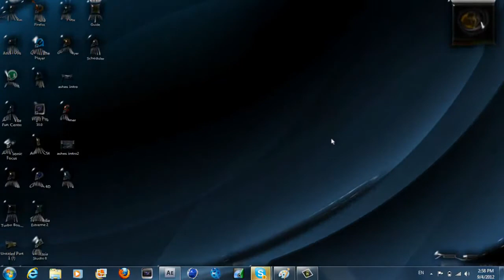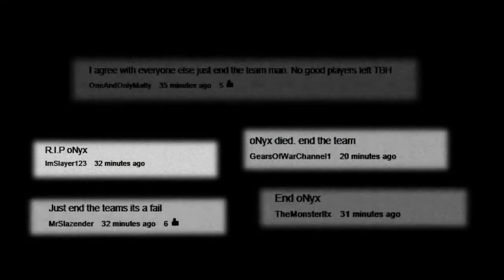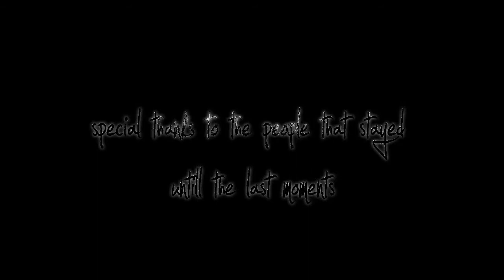Goodbye oNyx // Dignity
Even though I've left oNyx before it ended, it still makes me sad to see it has ended. Aside from my name for some reason not being in it, Dignity made this amazing edit to honor oNyx, and I feel like I should upload this after being in the team for 1,5 years. Good luck to everyone who was still in, and thanks for all the good times!